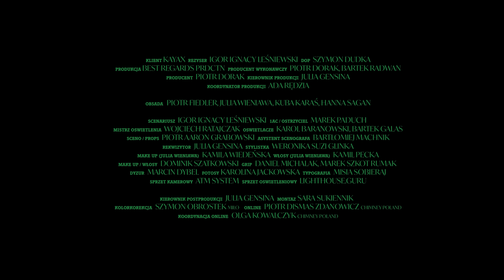Julia Wieniawa & Kuba Karaś - Nie mam dla Ciebie miłości (Kayax XX Rework)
Singiel Julii Wieniawy i Kuby Karasia wydany w ramach projektu "Kayax XX Rework" na XX-lecie wytwórni Kayax. Jest to nowa wersja wielkiego przeboju Skubasa “Nie mam dla Ciebie miłości”. Oryginalny utwór został wydany w 2014 roku i znalazł się na drugim albumie Skubasa “Brzask”.

🎧 Posłuchaj "Nie mam dla Ciebie miłości (Kayax XX Rework)" w serwisach streamingowych

Julia Wieniawa:
Za każdym razem, gdy słyszę ten tekst przechodzą mnie ciarki. Jest bardzo bliski mojemu sercu. Myślę że wielu z nas doświadczyło kiedyś podobnych emocji i w tej piosence może odnaleźć cząstkę siebie. Razem z Kubą chcieliśmy pokazać ten utwór z kobiecej perspektywy.

Założona przez Kayah i Tomika Grewińskiego wytwórnia Kayax świętuje w tym roku swoje dwudziestolecie. Z tej okazji powstała akcja “Kayax XX Rework”, w której Artyści tworzą nowe, całkiem zaskakujące wersje największych przebojów z katalogu wytwórni. Akcja trwała przez ostatnie dni grudnia, a codziennie w serwisach streamingowych był  publikowany inny zaskakujący cover. Do udziału w akcji zostali zaproszeni Krzysztof Zalewski, Mery Spolsky, Arek Kłusowski, Julia Wieniawa i Kuba Karaś czy debiutująca w Kayaxie Ania Leon.

"Nie mam dla Ciebie miłości (Kayax XX Rework)"
Producent reworku: Kuba Karaś
W oryginale: Radosław Skubaja
Wokal: Julia Wieniawa
Tekst: Barbara Adamczyk

Mix i mastering reworku: Rafał Smoleń

Reżyser - Igor Ignacy Leśniewski
DOP - Szymon Dudka

Produkcja - best regards prdctn
Producent wykonawczy - Piotr Dorak, Bartek Radwan
Producent - Piotr Dorak
Kierownik Produkcji - Julia Gensina
Koordynator Produkcji - Ada Rędzia

Obsada:
Julia Wieniawa
Kuba Karaś
Piotr Fiedler
Hanna Sagan

Scenariusz - Igor Ignacy Leśniewski
1AC / Ostrzyciel - Marek Paduch
Mistrz oświetlenia - Wojciech Ratajczak
Oświetlacze - Karol Baranowski, Bartek Galas
Sceno/Props - Piotr Aaron Grabowski
As scenografa - Bartłomiej Machnik
Rekwizytor - Julia Gensina
Stylistka - Weronika Suzi Glinka
Makeup (Julia Wieniawa) - Kamila Wiedeńska
Hair (Julia Wieniawa) - Kamil Pecka
Makeup/Hair - Dominik Szatkowski
Grip - Daniel Michalak, Marek Szkot Rumak
Dyżur - Marcin Dybel
Fotosy - Karolina Jackowska
Typografia - Misia Sobieraj
Sprzęt kamerowy - ATM System
Sprzęt Oświetleniowy - Lighthouse.guru

Kierownik postprodukcji - Julia Gensina
Montaż - Sara Sukiennik
Kolorkorekcja - Szymon Obrostek MIŁO
Online - Piotr Zdanowicz CHIMNEY POLAND
Koordynacja online - Olga Kowalczyk CHIMNEY POLAND

Biżuteria Julii Wieniawy od APART

Jeśli chcesz, możesz przyjść, kupić wino, zostać na noc
Nie przytulę Cię potem, odwrócę, rzucę, "Dobranoc"
Jeśli chcesz, możesz przyjść, zdjąć bluzkę, zostać do rana
Nie odprowadzę Cię potem, do drzwi trafisz sam

Nie mam dla Ciebie miłości
Ktoś tu był przed Tobą
Nie ma we mnie miłości
Odchodząc zabrał ją ze sobą

Jeśli chcesz, troszcz się o mnie, tylko pozbądź się złudzeń
Nie zacznę Cię kochać, choć przy Tobie się budzę
Jeśli chcesz, to dbaj o mnie, bądź zawsze pod ręką
Jeśli pójdę z innym, nie mów, że serce Ci pękło

Odchodząc...